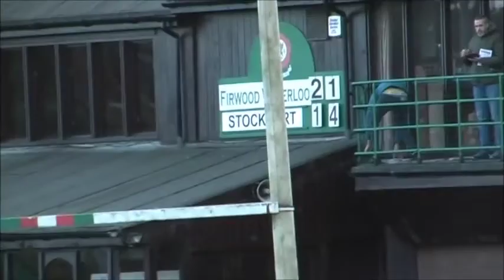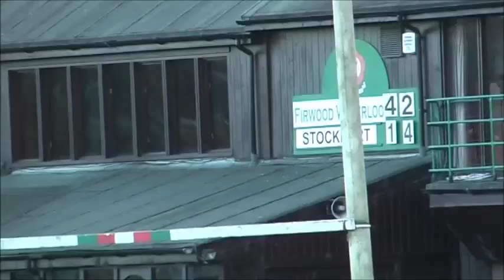Waterloo vs Stockport